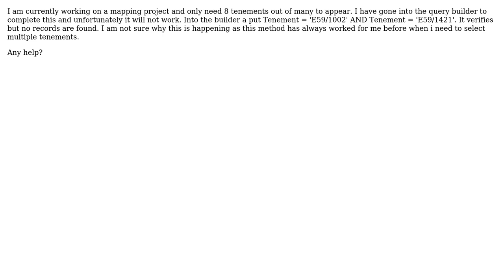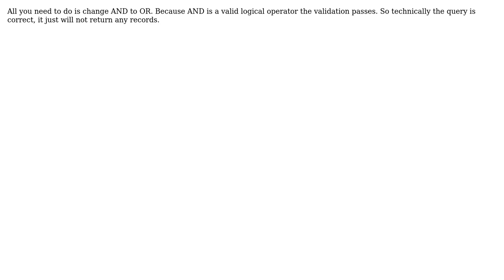GIS: Why is Definition Query not returning any records? (2 Solutions!!)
GIS: Why is Definition Query not returning any records?

With thanks & praise to God, and with thanks to the many people who have made this project possible! | Content (except music & images) licensed under CC BY-SA | Music | Images & others | With thanks to user PolyGeo user Kat user Jakub Sisak GeoGraphics user Brad Nesom and the Stack Exchange Network Trademarks are property of their respective owners. You are responsible for your own actions.